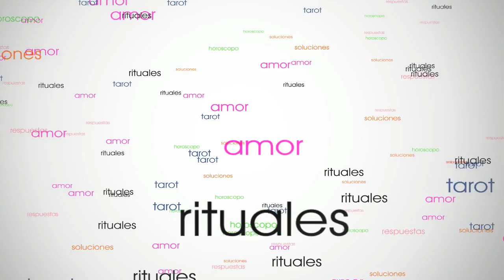♈ ARIES AMOR AGOSTO 2019 ♻️🙈♻️ Se reanudan historias del PASADO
Esta predicción para Aries Amor Agosto 2019 es para mujeres y hombres solteros o solos, con pareja, separados, divorciados, casados, novios o cualquiera que esté a la búsqueda de una pareja. Esta lectura de Aries Agosto 2019 está hecha por Encarna Salcedo. En esta lectura  Aries Agosto veremos cómo van a pasar el mes tanto solteros aries como casados o a la búsqueda de pareja

Tarot Horóscopo Aries Amor Agosto 2019